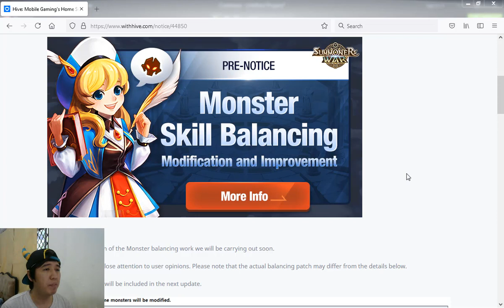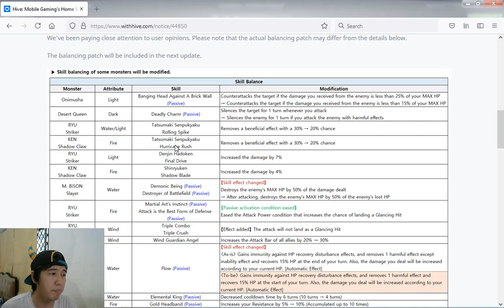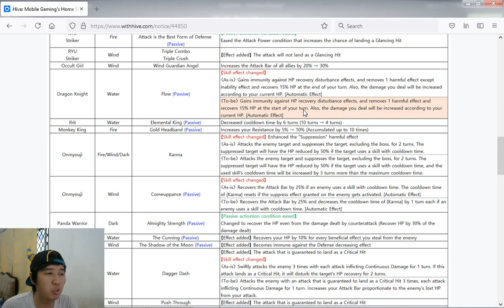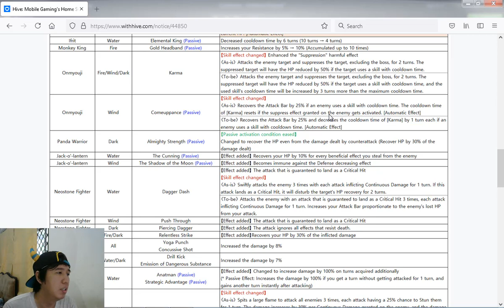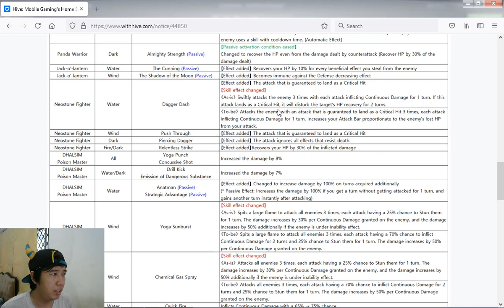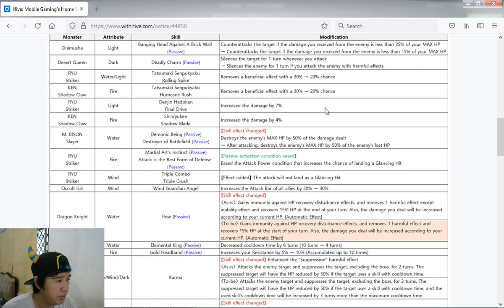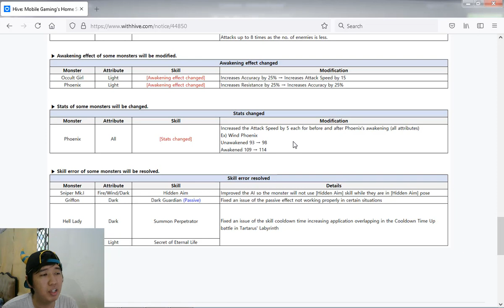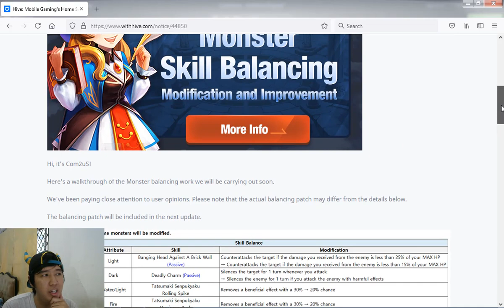[Summoner War - ID] Patch Balancing Juni 2021, Meh?????